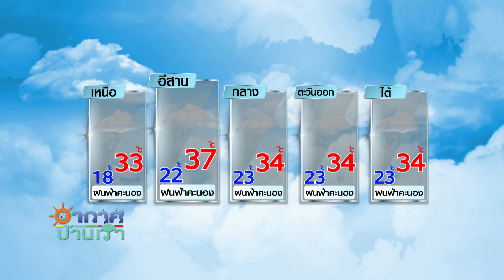อากาศบ้านเรา ตอน ภาษาถิ่นบ้านเรา ภาษาอีสาน "โกรธ" ใช้คำว่าอะไร EP.924 OA 07-04-64